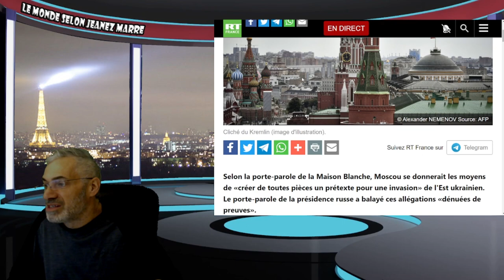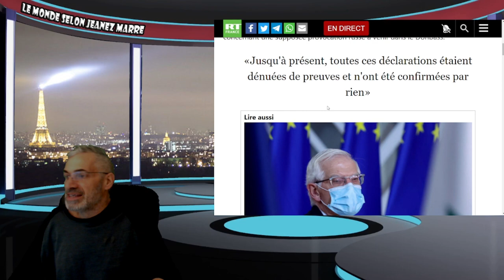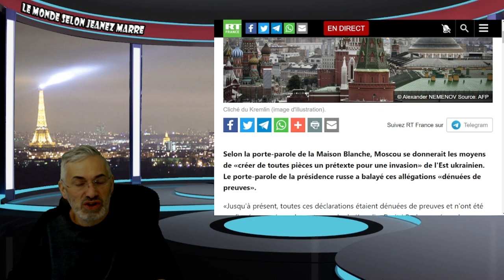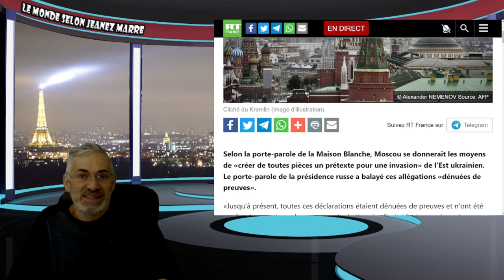JE VOUS PARTAGE UN LIEN D'UN ABONNÉ TRÈS RÉVÉLATEUR SUR LA CRISE RUSSO-UKRÉNIENNE;LA GUERRE À VENIR.